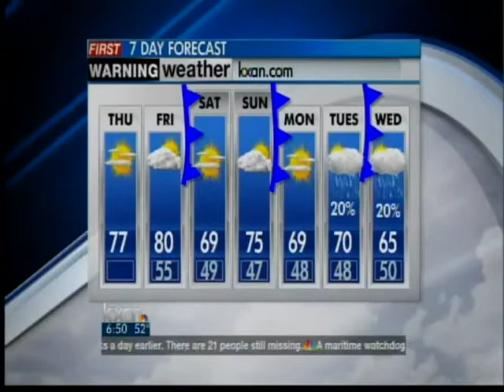Thursday Morning Forecast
Austin News Today's Thursday morning weather forecast.